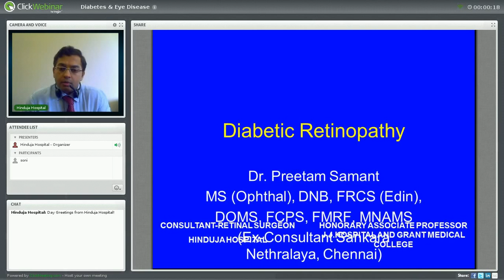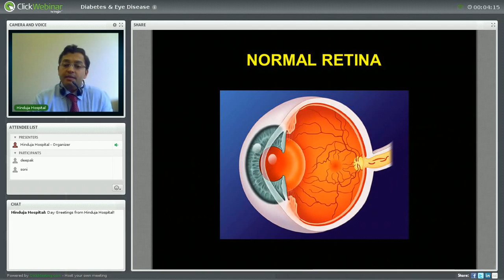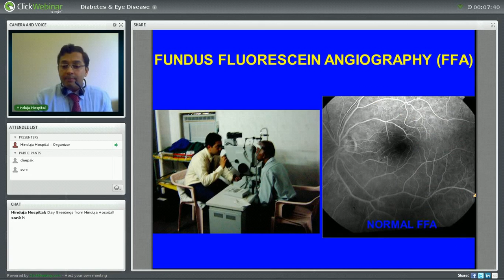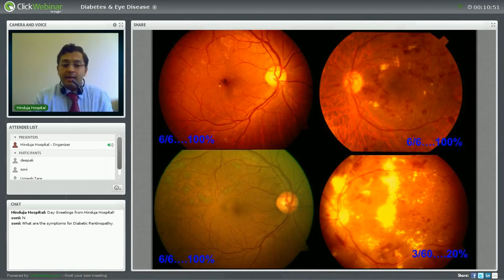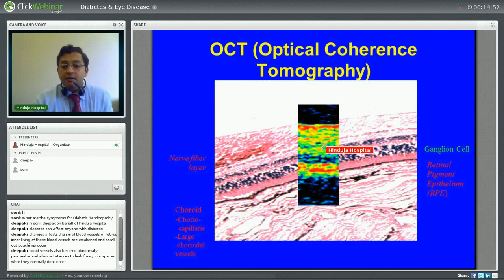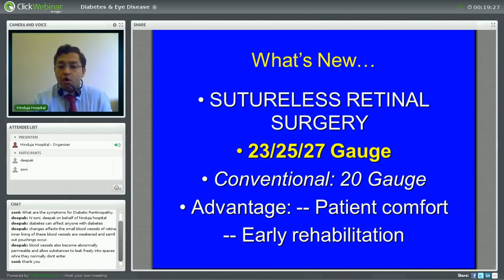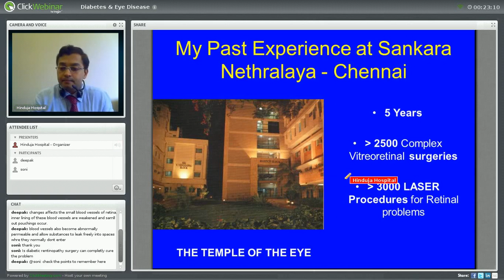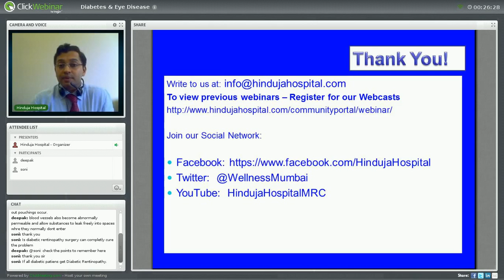Diabetic Retinopathy: Eye disease in Diabetes by Hinduja Hospital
Diabetic Retinopathy accounts for 3% of blindness in India. It is caused by damage to retina as a result of diabetes. Initially, there are no warning signs or symptoms, however evnetually it can result into complete vision loss. It can be managed and prevented, if proper treatment measures are taken. Our expert in eye care will talk about the prevention and treatment options. Register yourself for Hinduja Hospital webinar to know more.